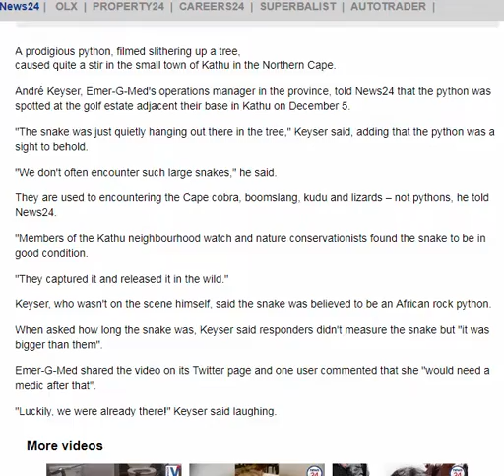News24 Fake News Article or Absolutely No Fact Checking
Prodigious python causes stir in Kathu OR NOT! According to News24 who learned from André Keyser, Emer-G-Med's operations manager in the Northern Cape.

Is this another campaign with false info? Andre, please explain the following.